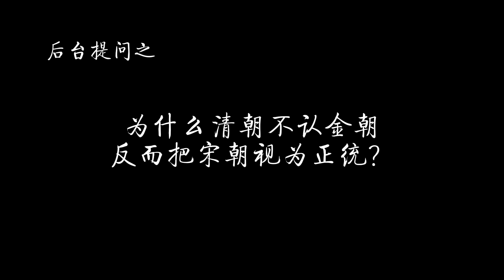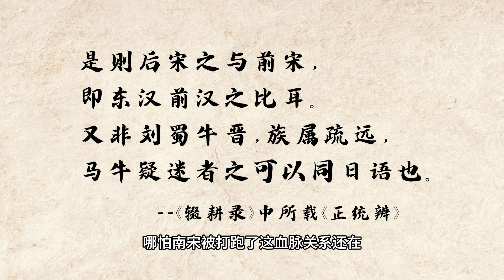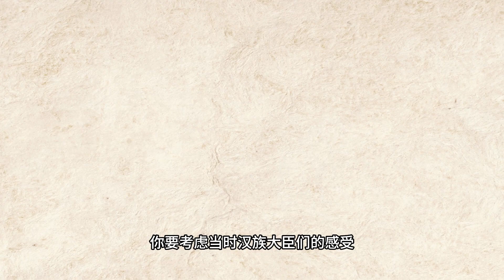为什么清朝不认金朝，反而把宋朝视为正统？